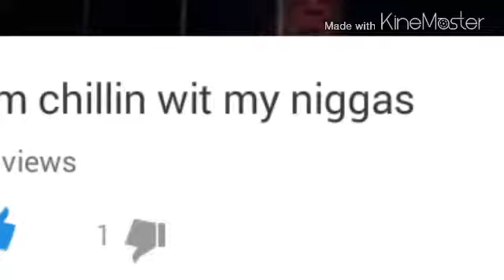Ysm freestyle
Ysm czs ,   ysm josh/jrue   ,     ysl T-rae ,  jbm beanz